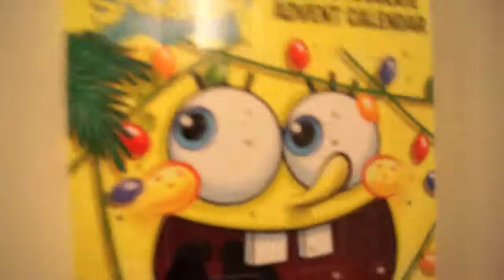Advent 2011 - Day 22 'Eggcellent'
It's been a WHILE, but finally advent day 22 has finally been released!